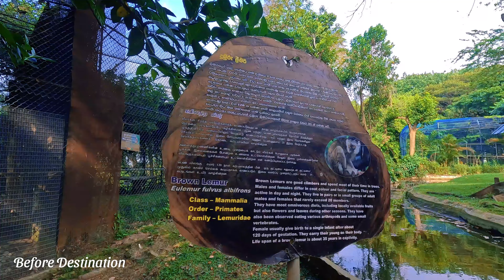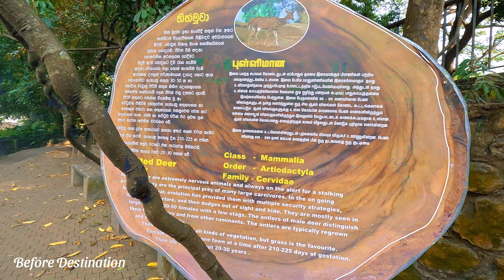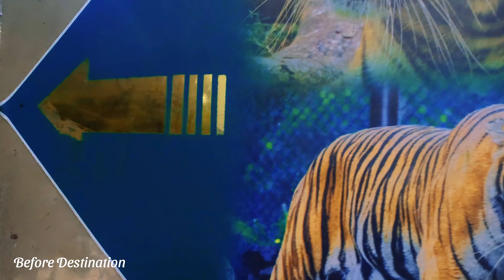Animals l Dehiwala Zoo l Sri Lanka l දෙහිවල සත්වෝද්යානය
The National Zoological Gardens of Sri Lanka, commonly known as the Dehiwala Zoo, is a prominent zoological garden located in Dehiwala, a suburb of Colombo, Sri Lanka. It is one of the oldest and largest zoos in Asia, covering an extensive area and housing a diverse collection of animal species.
The Dehiwala Zoo features not only land animals but also has an aquarium section that showcases a variety of marine life native to Sri Lanka and other parts of the world. The aquarium is a popular attraction within the zoo and offers visitors the opportunity to observe different species of fish, marine invertebrates, and other aquatic organisms up close.
The Dehiwala Zoo, officially known as the National Zoological Gardens of Sri Lanka, is home to a diverse range of animals. Some of the animals you might find at the Dehiwala Zoo include:
Elephants, Lions, Tigers, Bears, Giraffes, Zebras, Hippos, Crocodiles, Various species of monkeys and apes (such as chimpanzees), Birds including parrots, peacocks, and various species of exotic birds, Reptiles such as snakes and lizards, Small mammals like rabbits, guinea pigs, and hedgehogs.
It's important to note that the specific animals present in the zoo can vary over time due to factors such as breeding programs, acquisitions, and transfers to other facilities. For the most accurate and up-to-date information on the animals currently housed at the Dehiwala Zoo, it's best to check with the zoo directly or consult their official website or social media channels. (Source: wikipedia)

@ Before Destination
Welcome to Before Destination You Tube Channel.